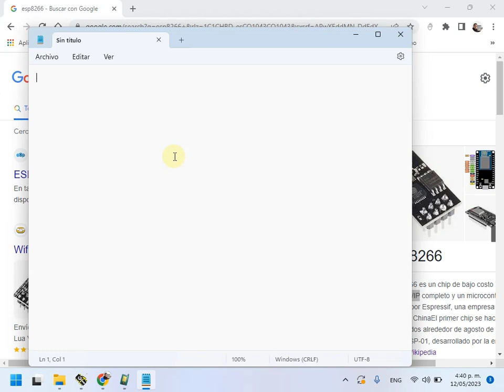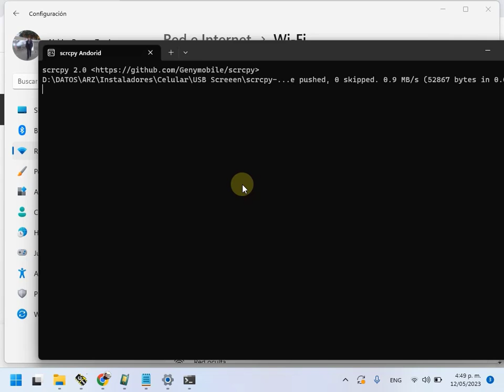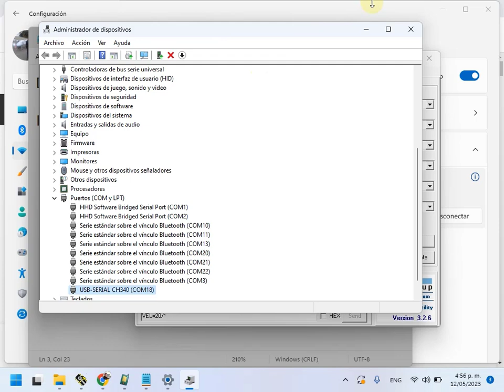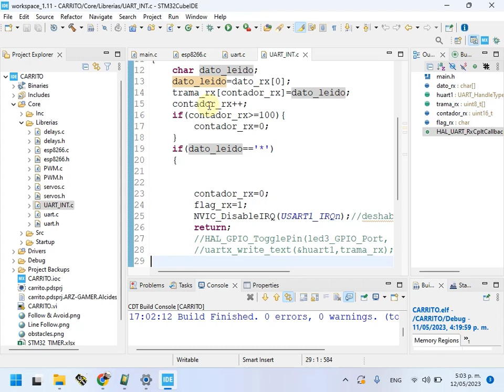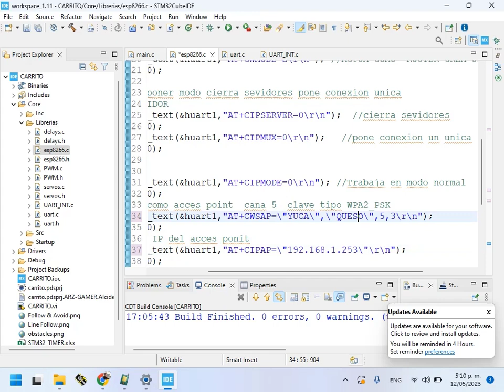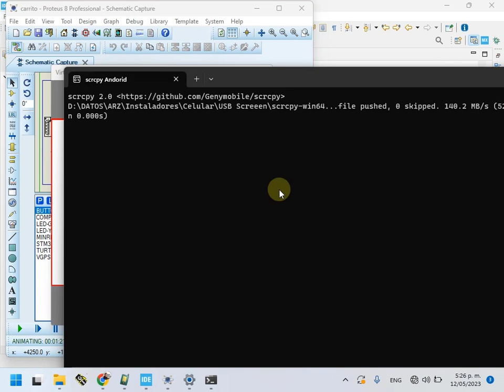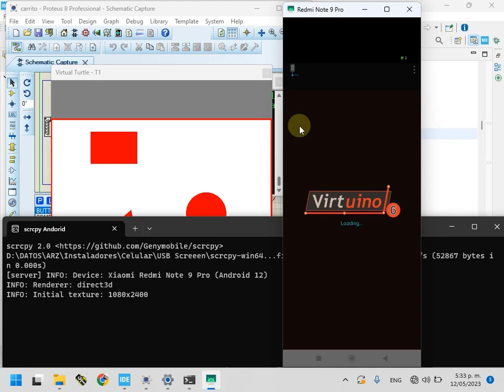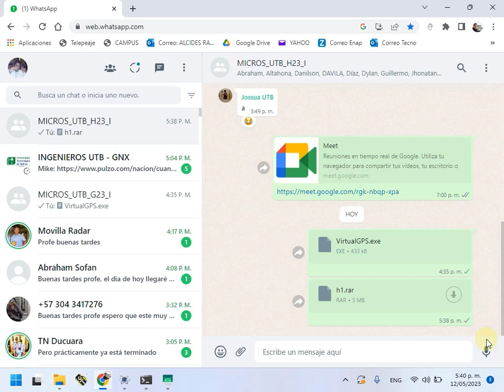CLASE EN VIVO ESP8266 CONTROL POR WIFI DESDE EL CELULAR Y PC DEL CARRITO DE PROTEUS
Muestra como con interrpcion de recepcion serial leer el modulo esp8266 y controlar el carrito de proteus